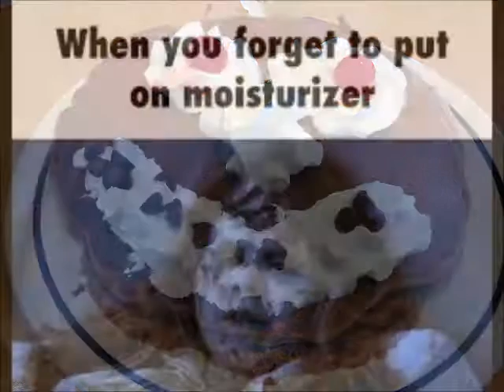Eyeshadow brush faves & UNFAIR neck wrinkles!!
There's good news and bad news when shopping for makeup brushes in this day and "age" (haha, see what I did there?)!  The good news is there are TONS of great companies making amazing brushes out there, but the bad news might be that there are TONS of amazing brushes out there!  How do you choose?  Should you just give up and run screaming to the ice cream shop?  Well, don't worry, I'm sharing my favorite eyeshadow brushes with you today.  Cheers!  Wendi

Brushes used in this video (not sponsored, just love their stuff)
M441
M330
M408
M167
M508
M431

I'd love to hear your feedback and what you'd like to see next!!